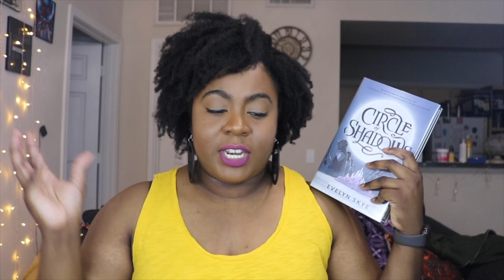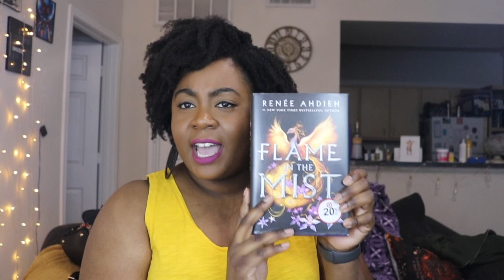March TBR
Live Book Review March 24 on OhSheReads YouTube channel